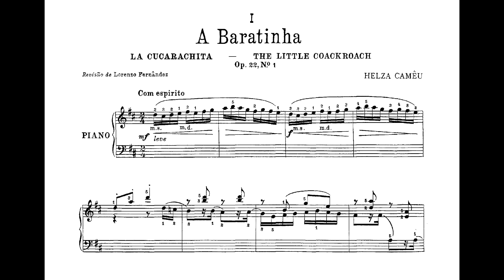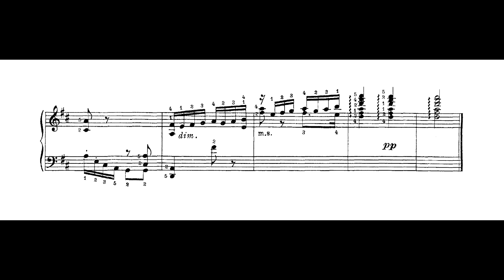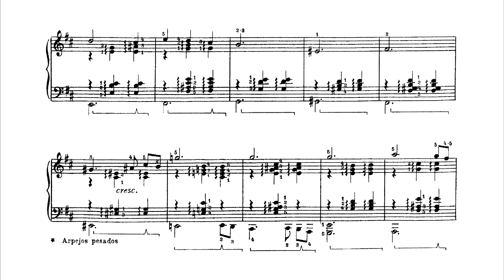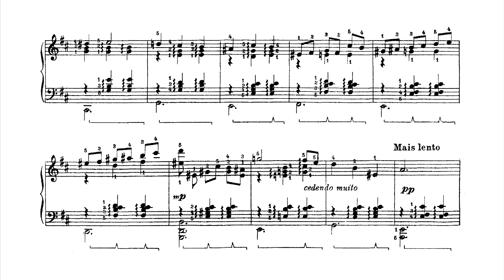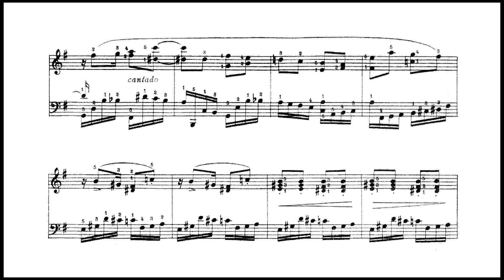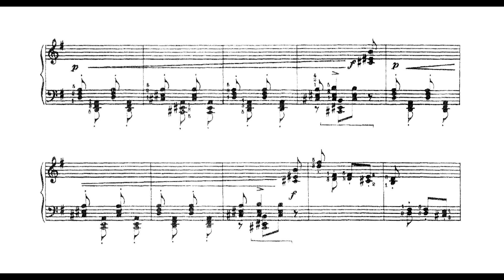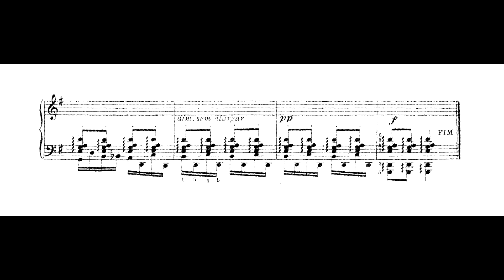Helza Camêu - A Baratinha e o João Ratão (Gisele Pires Mota, piano)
A Baratinha e o João Ratão Op.22 No.1-4, suíte para piano de Helza Camêu, interpretada por Gisele Pires Mota.
0:00 I. A Baratinha
1:43 II. O sonho da Baratinha
3:05 III. Serenata de João Ratão
5:18 IV. Dança de João Ratão

Nossos agradecimentos a Gisele Pires Mota, que realizou a primeira gravação mundial desta obra, e nos enviou para a elaboração deste vídeo.